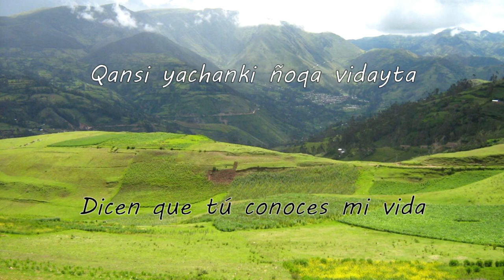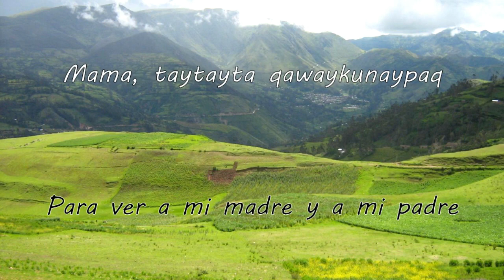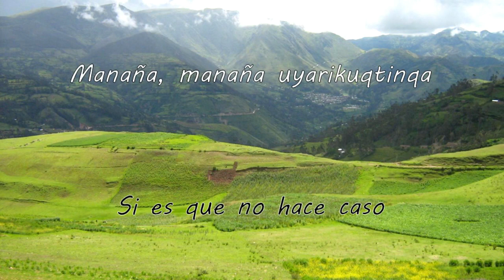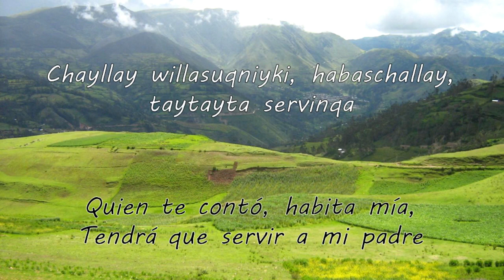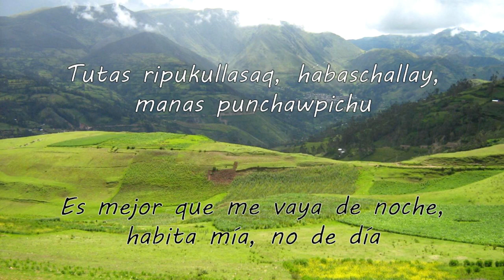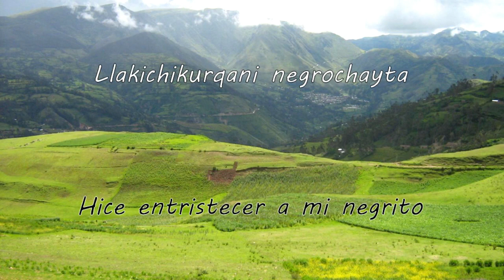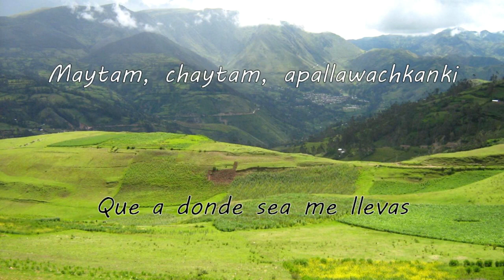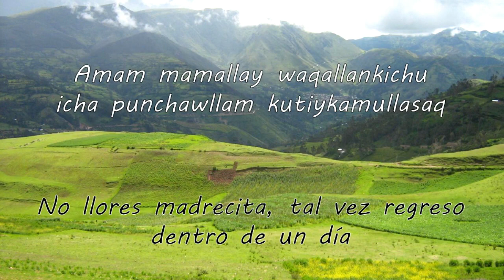"Mix de Huaylas" - Los Olímpicos de Huancayo